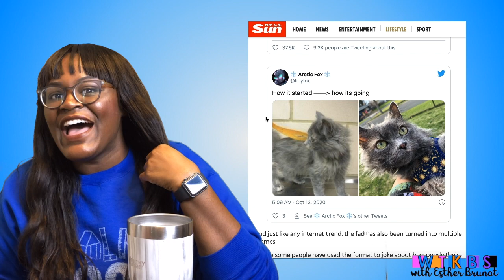WTKBS S3 EP 7 How it Started vs How it's Going